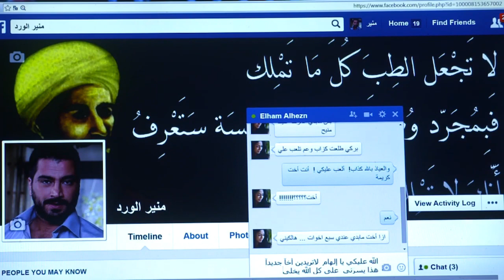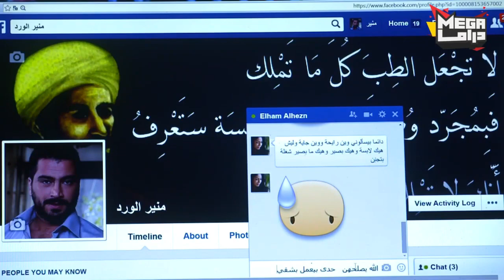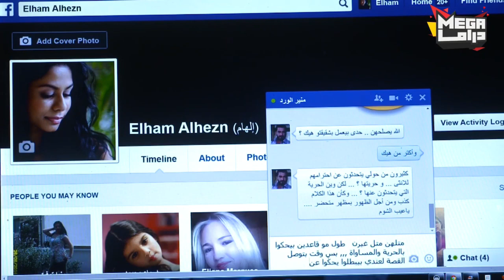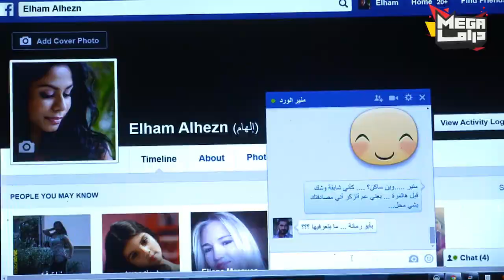الشيخ تعلم ع النت وبلش دردشة مع الصبايا - مسلسل حارة المشرقة